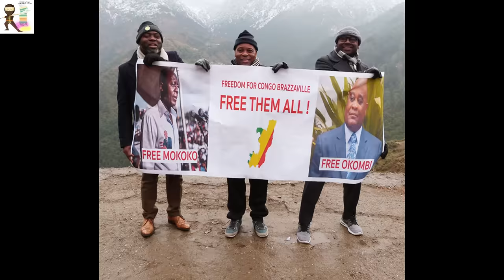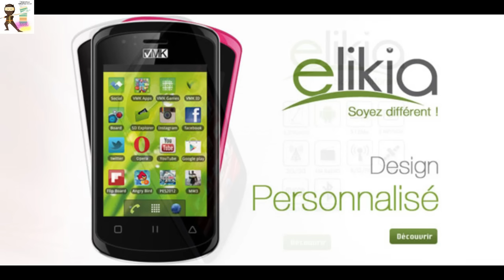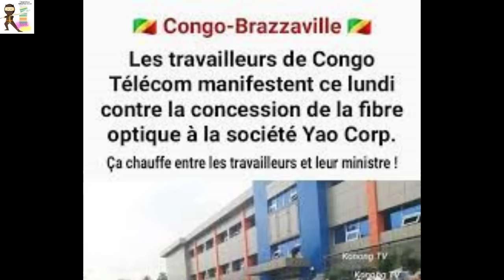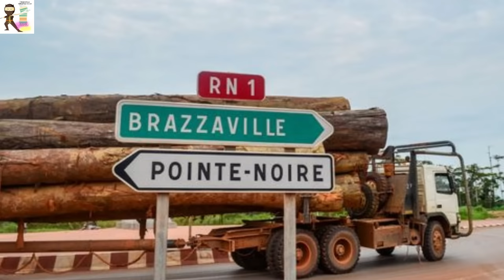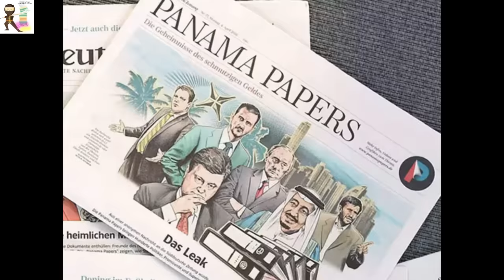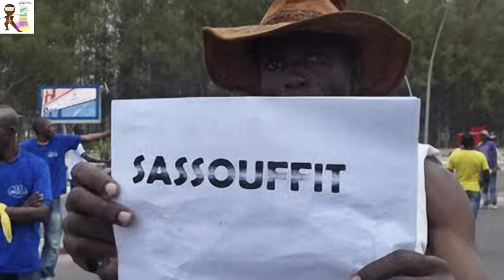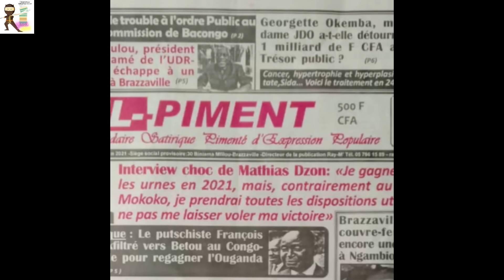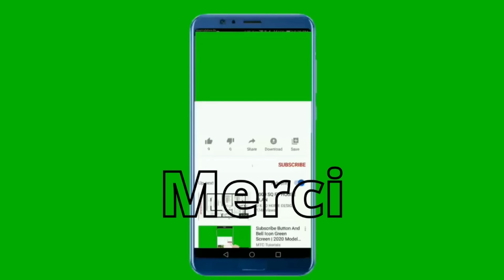Congo-Brazza: Comment Denis Sassou-Nguesso a-t-il pu se maintenir au pouvoir 39 ans durant ?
Denis Sassou-Nguesso Président congolais depuis 1997, il est né en 1943 à Edou region de la Cuvette Centrale, au Congo Brazzaville. En 1961, il intègre l’armée puis, trois ans plus tard, l’école d’infanterie de Saint-Maixent, en France. Il rentre au Congo et poursuit sa carrière militaire jusqu’à devenir à 25 ans, Chef des troupes aéroportées congolaises. Membre du Parti Congolais du Travail (PCT) depuis 1970, il devient ministre de la Défense en 1975. Après l’assassinat du président Marien Ngouabi en 1977, il est Vice-président du Comité Militaire du Parti (CMP) chargé des activités du PCT, Ministre de la défense et de la sécurité puis chef de l’État en 1979, jusqu’en 1992 et de 1997 jusqu’a aujourd’hui.